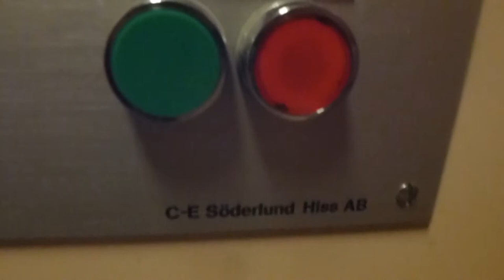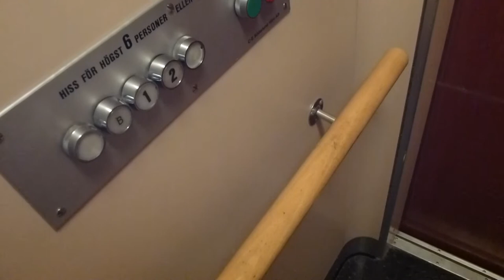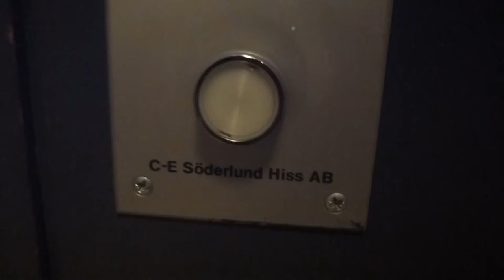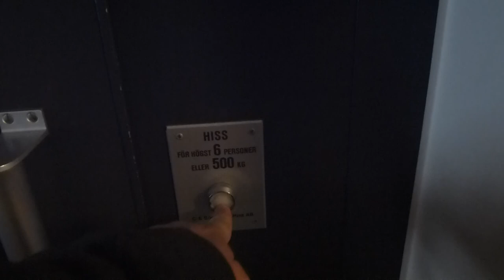Old Söderlund Hydraulic elevator @ Holländargatan 40